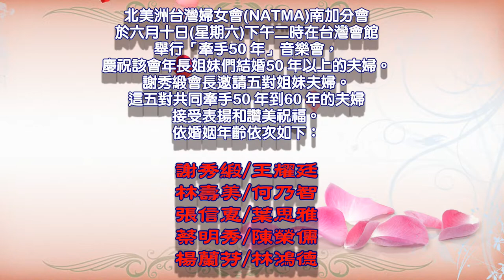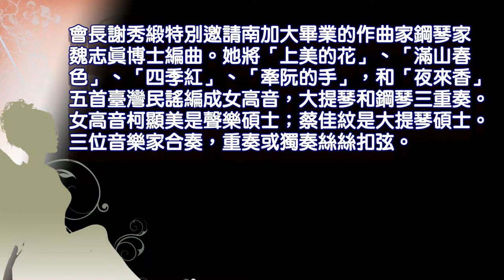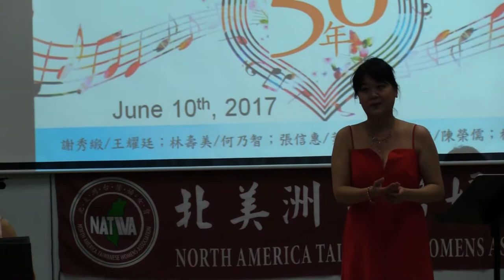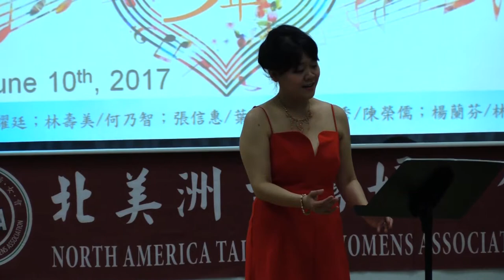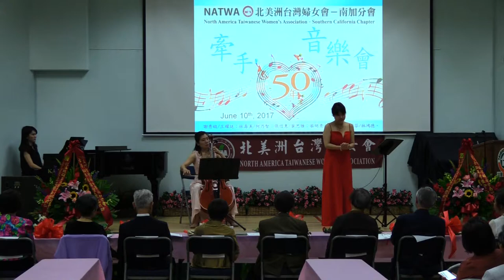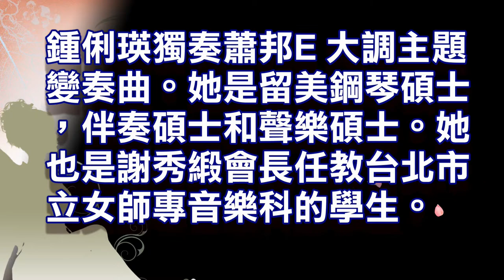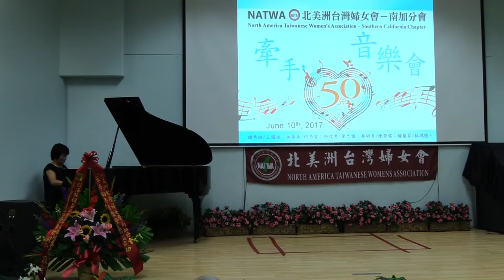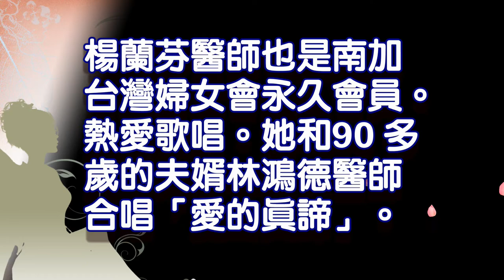北美洲台灣婦女會(NATWA)南加分會主辦-牽手50 年(上)音樂會@20170610